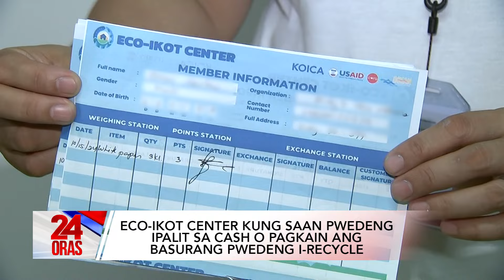Basurang pwedeng i-recycle, pwedeng ipalit sa cash o pagkain! | 24 Oras